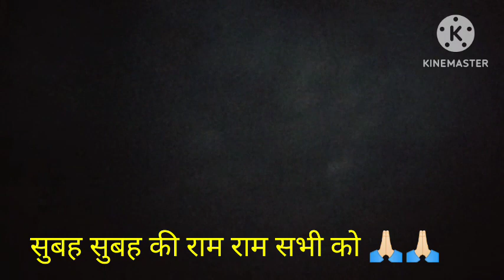रानी घर का क्या क्या काम करतीं हैं आप सभी के कॉमेंट पढ़ कर बहुत अच्छा लगता है #